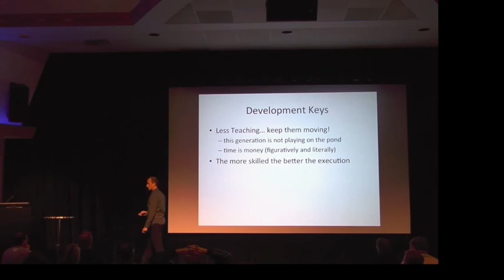Hockey - Don Granato - Less Teaching - More playing - High Performance Coaching Videos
Listen to Don talk about skill acquisition through game like situations.  Keep them moving...